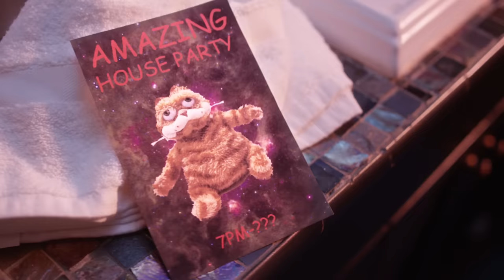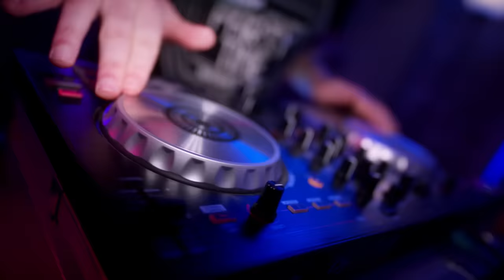Dance 'Til You Stop (feat. Tom Cardy) - NSP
CREDITS
Director: Aaron Umetani
Producer: Jason Serrato
Director of Photography: James Cooper
1st AD: Kristjan Palsson
1st AC: Santiago Bahti
Media Manager: Kelly Thompson
Audio Mixer / Playback: Taylor Haycraft
Gaffer: Paul Kim
Key Grip: Josh Tolon
Swing: Robert Chuck
Swing: Thomas Rubino
Production Designer: Natasha Heeszel
Set Decorator: Chase Calhoun
HMU: Taja Davis
Production Support: McKenna Blean
Production Support: Aven Gonzales
Editor: William Harless
Manager: Brent Lilley
Talent Manager: Chloé Smith
Choreographer: JM Rodriguez

CAST
Partygoer: Evan McGee
Interrupting Guy: Nathan Barnatt
Party Soulmate: Tom Cardy
"The Cool One": Lasercorn
MIchelle: Taja Davis

Dancer: Kaia Makihara
Dancer: Ellie Aviles
Dancer: Joshua Rodriguez
Dancer: Chelse Roquero
Extras: Svetlana Dekic, Mario Faught, Nicole Gosuh,  Rodnesha Green, William Harless, Kalli Lang, Mary Nakanishi, Tara Radulovic

MUSIC

Written by Dan Avidan, Brian Wecht, Jim Roach, and Tom Cardy
Produced by Jim Roach
Mixed by Thom Flowers
Mastered by Justin Shturtz
Vocals: Dan Avidan and Tom Cardy
Keys and Synths: Brian Wecht
Bass: Commander Meouch
Guitars: Jim Roach
Drums: Jim Roach
Additional Guitars: Tom Cardy
MIchelle: Amy Roach and Vanessa Guerrero
Party Goers: The Los Angeles Grumps Office Choir
Additional Editing: Jerik Centeno

LYRICS

All my friends are going out
To a house in town, let’s party now
We’re gonna join the crowd
And make the DJ proud, let’s turn it out

We enter the house, there’s a vibe in the air
Lots of fun, talk and laughter, people smiling everywhere
It’s been a long week and I need to unwind
This party has alcohol of every kind

There’s people in the pool, beers on ice,
The music is groovin’ and they’re dimming the lights
Everybody starts dancing and I roll up my sleeves
…I want to leave

So dance ‘til you stop
‘Til you want to go home
This party is great but not nearly as great
As being alone

It’s Saturday night
I just want to have fun
So many beautiful people
And I don’t want to talk to a single one

I forgot to mention
I hate parties every time I give them a try
Interacting with a stranger
Makes me want to run and hide, and also die

I had two sips of beer and a couple of snacks
Stood against the wall and had a panic attack
A guy comes up and he wants me to vape
This is my hell and I cannot escape

He talks about girls and his trip to France
It feels like my body’s being eaten by ants
I get a spam call from the cable company
at the same as the cable and if I connect it to my wi-fi…

‘Til you wanna go home
This party is great but it’s 7:08
And I just gotta go, go, go

It’s Saturday night
I just wanna have fun
And I didn’t talk to single one

So many beautiful people singing “We’re all having fun!”
Beautiful people singing “We won’t stop until we see the sun!”

Everybody’s singing, but I see one singing a different song

Tom: Why won’t they stop? I really want to go home
And all these beautiful people are making me feel like a fugly little gnome

Danny: I feel the same way
Tom: Really?
Danny: Yeah, I hate parties
Tom: I hate them too
Michelle: Play some music!
Tom: Oy, I’m not the goddamn DJ, Michelle! I told you, I got my face stuck in this big bear head and you and your friends just started dancing around me
Danny: Oh my god, I hate it when that happens
Tom: It happens to me almost
Danny & Tom: Every day
Tom: Dude do you want to hang out?
Danny: We could, or…we could
Danny & Tom: Stand at opposite ends of this party stare at our phones for half an hour and then never talk to each other again
Michelle: Play Lady Gaga!
Tom: WE’RE HAVING A MOMENT
Danny: MICHELLE, YOU’RE KILLING ME!

Tom: Oh my God, another chorus!
Partygoers: LET’S BREAK STUFF!
Danny: I’m freaking out
Partygoer: Is that Dr. Who?
Tom: This door doesn’t open!
Michelle: Oh my god I’m SO drunk right now
Danny: Oh, thank god, a cat. THE CAT’S DEAD!
Cat: *meow*
Danny: No, he’s all right, he’s all right
Michelle: If I don’t get any more attention I’ll set myself on fire!